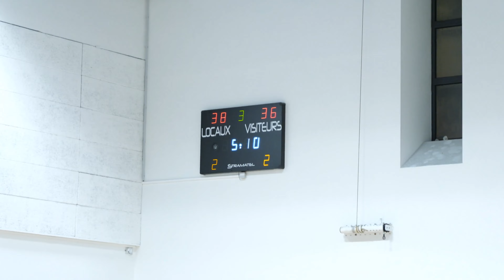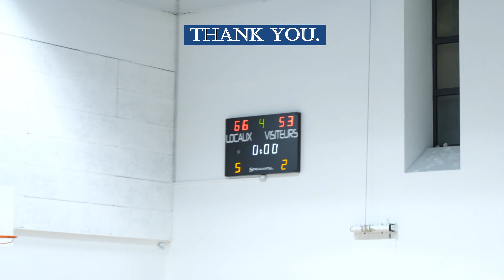Basketball Match (U17) : Basket PARIS 14 vs Bon conseil basketball ( 04 02 2023)